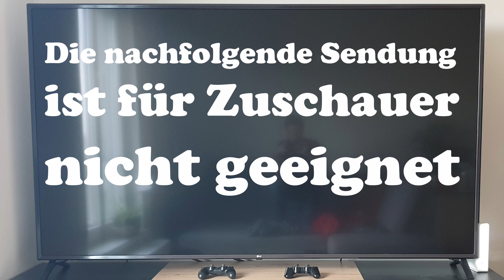EXPLOSION DER LEIDENSCHAFTEN (DT New Trash Collection Blu-ray) / Playzockers Blu-ray Check Nr. 954